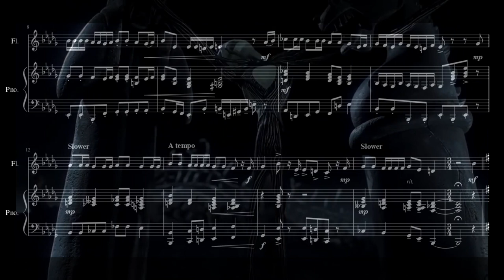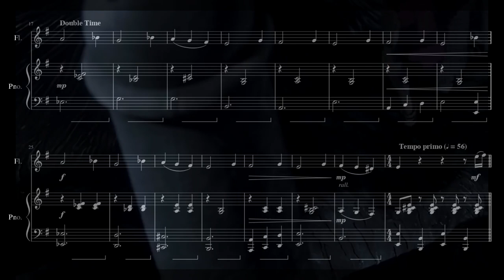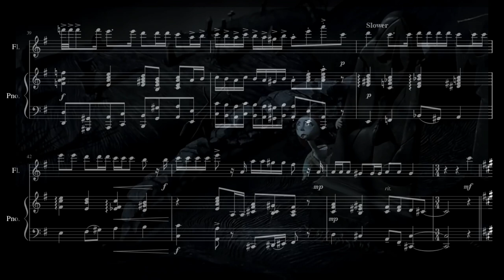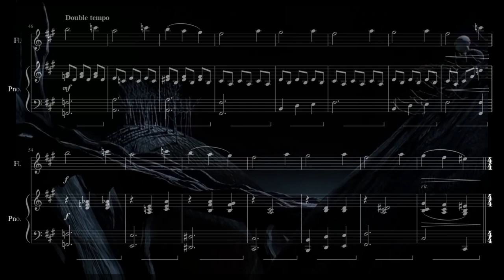Jack's Lament for Flute and Piano | THE NIGHTMARE BEFORE CHRISTMAS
After my video of This is Halloween, I couldn't resist making an arrangement of Jack's Lament, too! I don't know what's up with the flute audio in this video, it sounds even more weird than usual... I think it's the soundfont, but it also be my "editing". Tbh, I'd love to make the audio myself with real instruments, but I don't have the materials to do it (yet). Someday I'll hopefully be able to record myself and use it as the audio!